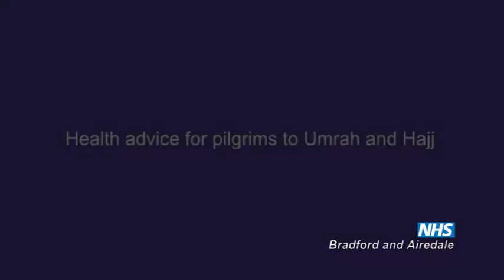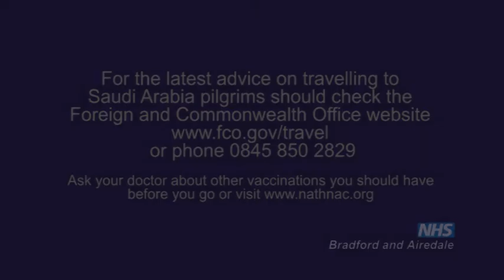Health advice for pilgrims to Umrah and Hajj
If you have any questions about vaccinations talk to your GP or practice nurse or phone NHS Direct on 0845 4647.